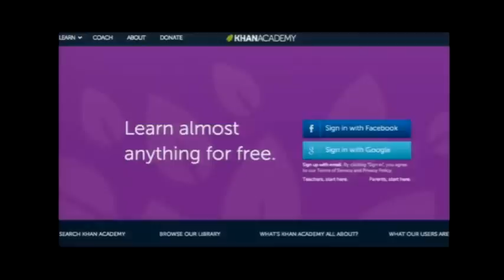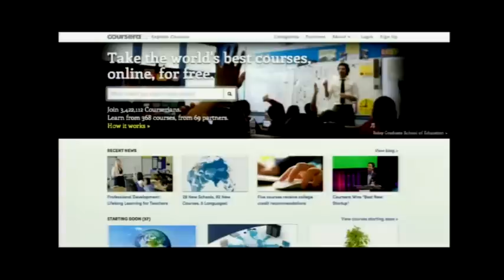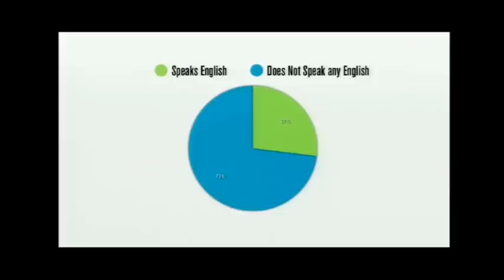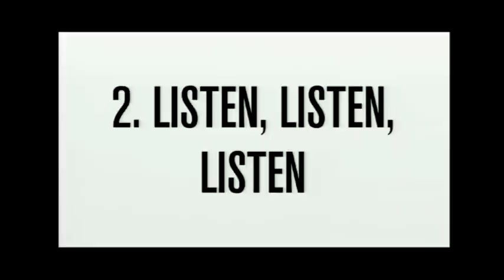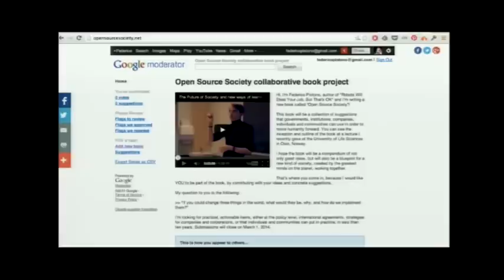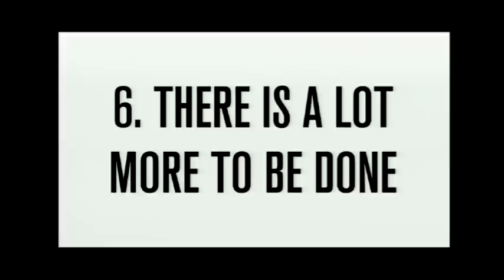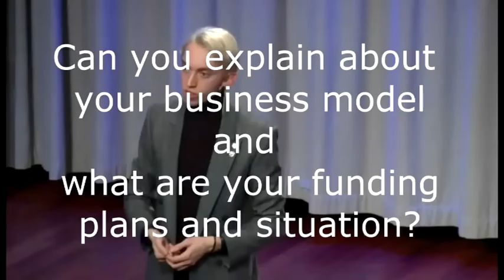Cómo puede ayudar a la Humanidad el emprendimiento social — Federico Pistono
Discurso que pronuncié en el Telenor Youth Summit 2013, organizado en colaboración con el Premio Nobel de la Paz. Un agradecimiento especial a Rafael Giménez, que apodó el video en español.